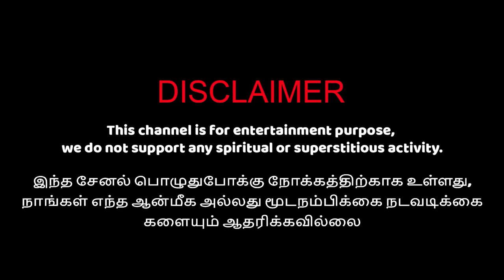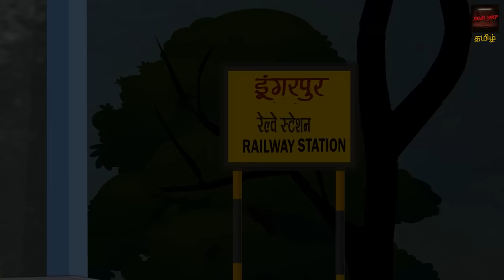பேய் ரயில் நிலையம் | Tamil Cartoon | Tamil Horror Stories | Tamil Kathaikal| Cartoon in Tamil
Tamil | Tamil Cartoon | Tamil Horror Stories | Tamil Kathaikal | Cartoon in Tamil